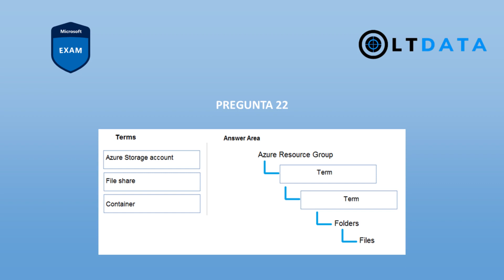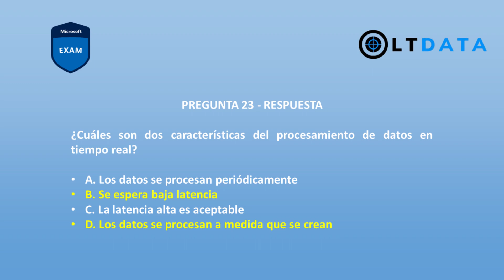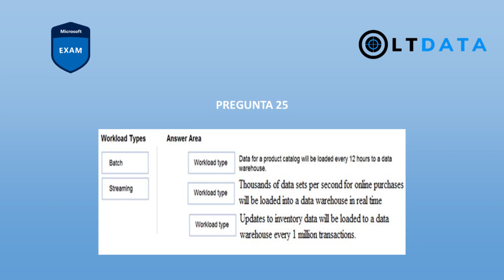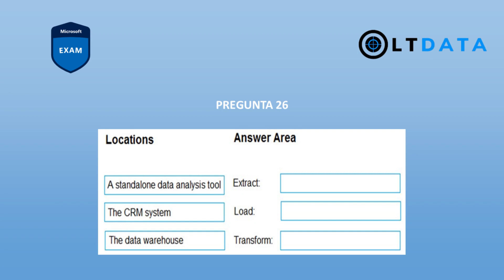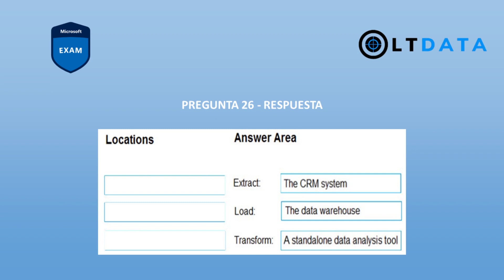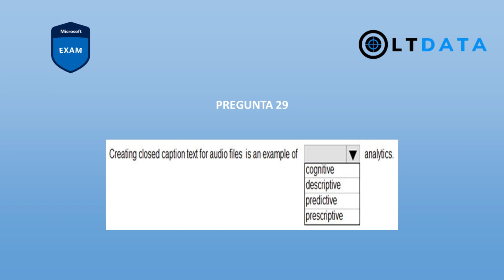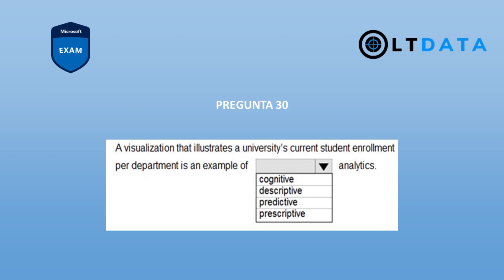➡️ [ AZURE DP-900 ] ✅ PARTE 3 ✨ PREGUNTAS Y RESPUESTAS ☝ CERTIFICACIÓN DP-900: DATA FUNDAMENTALS ✍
✅ En este vídeo te explico todo lo que necesitas saber para aprobar la certificación de Azure DP-900 Data Fundamentals  ✨

► 00:00 | Introducción
► 00:30 | Pregunta 21
► 01:20 | Pregunta 22
► 01:58 | Pregunta 23
► 02:43 | Pregunta 24
► 03:35 | Pregunta 25
► 04:27 | Pregunta 26
► 05:25 | Pregunta 27
► 06:05 | Pregunta 28
► 06:40 | Pregunta 29
► 07:08 | Pregunta 30